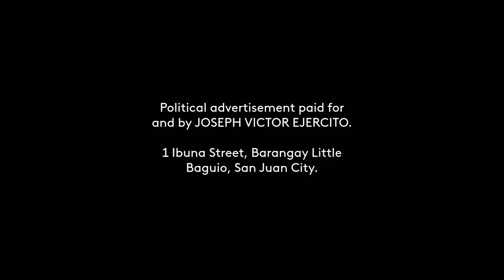EJERCITO, JV ESTRADA (NPC) Paid Radio Ad 2022 30s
This is the Political Radio Ad for EJERCITO, JV ESTRADA (NPC) for his senatorial candidacy this coming May 9 Elections.

DRPS Two 1744: EJERCITO, JV ESTRADA (NPC) Paid Radio Ad 2022 30s